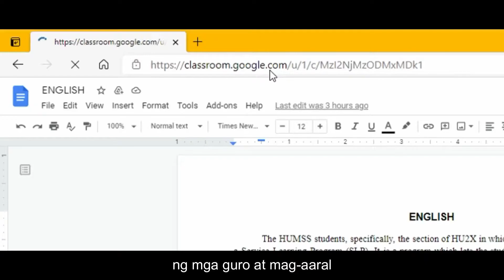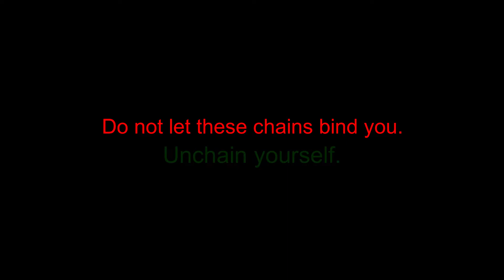CHAINED | Crepusculum Production | SDG 3 | HU2A Group 4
SDG 3 - Good Health and Well-being

Members:

Mariscal, Katrina Louise
Rodriguez, Yvonne
San Buenaventura, Hannah
Sumangid, Seporah Brittney
Todas, Orlando
Tormes, Gwyne